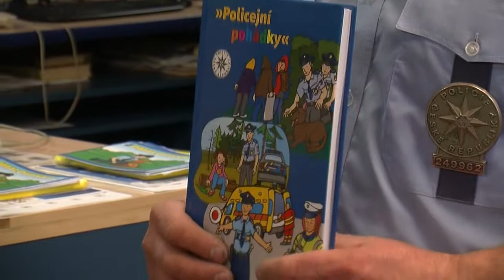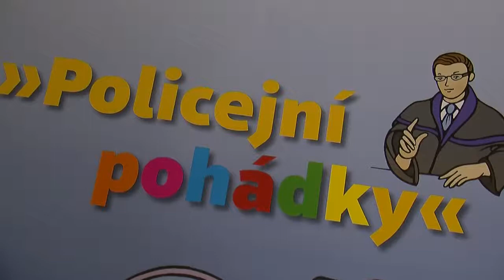Policejní pohádky - 8. dubna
Pravděpodobně poprvé byla vydána pro děti kniha pohádek, která se od těch klasických výrazně liší - kniha pohádek policejních. Hned od svého uvedení do distribuce si získala oblibu jak u dětí, pro něž je určena, tak i u ostatní veřejnosti...